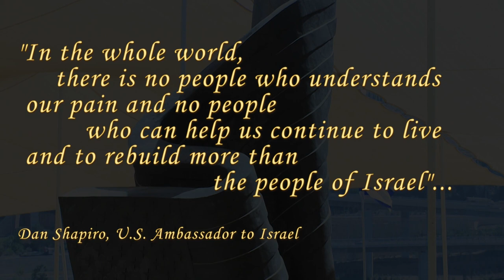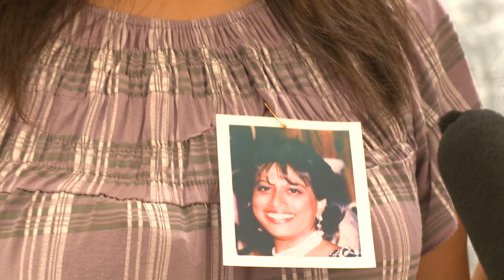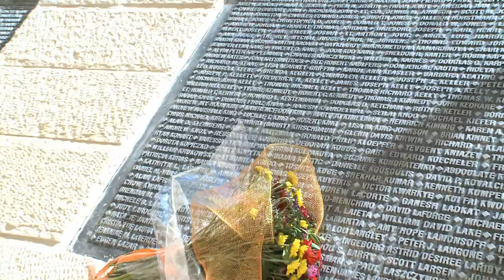9/11 Tenth Anniversary Commemoration Ceremonies 9/11/2011, Jerusalem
The U.S. Embassy, Keren Kayemet Leisrael (KKL-JNF and JNF-USA), the city of Jerusalem and families of victims, gathered at the "9/11 Living Memorial" site at Emek Arazim on the western side of the outskirts of Jerusalem, to commemorate 10 years to the terror attacks of September 11, 2001.
"No one can understand our pain as Israel can" said U.S. Ambassador Shapiro to more than 100 people, which included politicians, families of some of the five Israeli victims, American volunteers and representatives from Israel's fire and police departments.
Ambassador Dan Shapiro and Prime Minister Benjamin Netanyahu attended the opening of "Ground Zero for 30 Days" - a photo exhibition to mark the ten year commemoration of the 9/11 terror attacks. The U.S. Embassy's Office of Public Affairs has sponsored the exhibition of photographs by U.S.-Israeli photographer Robby Berman who was at the site of the World Trade Towers as the second tower fell and depicting the first days after the September 11, 2001 terror attacks.